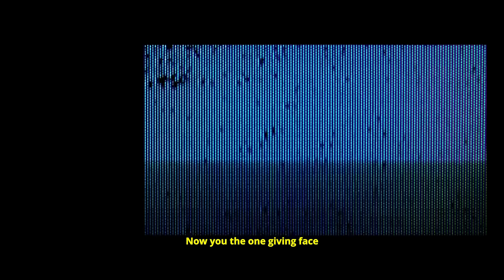Rheez. - Who Else? 🇲🇹⌚️ OFFICIAL REMIX VIDEO NinjaPack 🥷🏼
Rheez.com